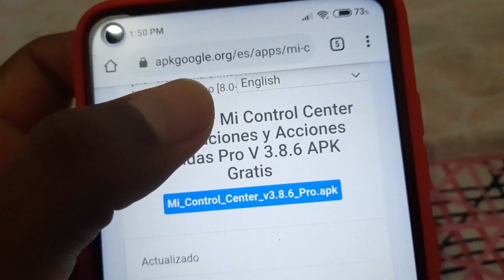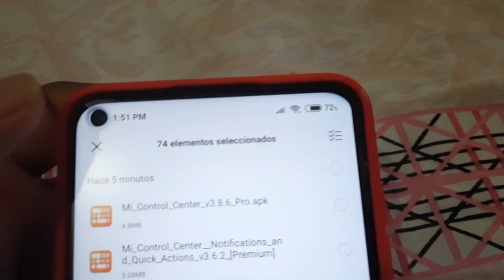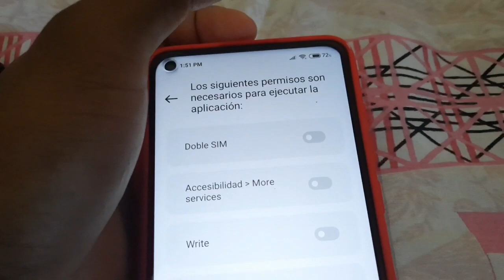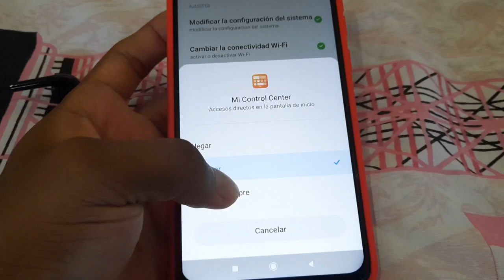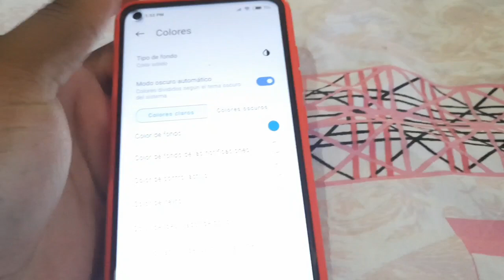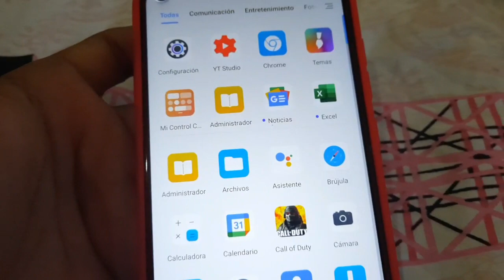Como Activar CENTRO DE CONTROL MIUI 12 en Redmi Note 9